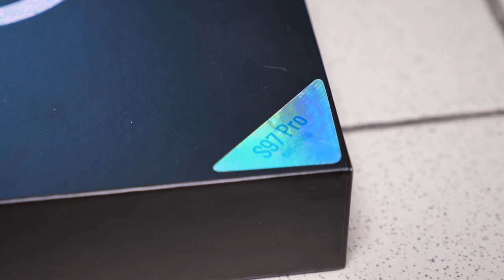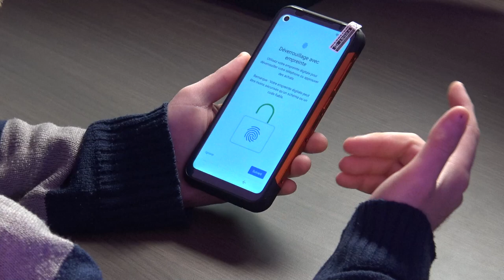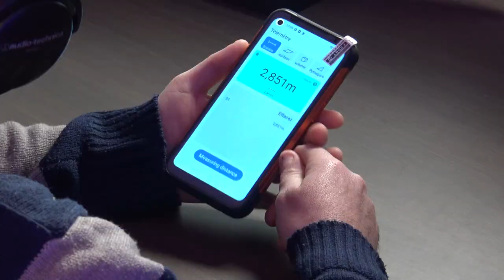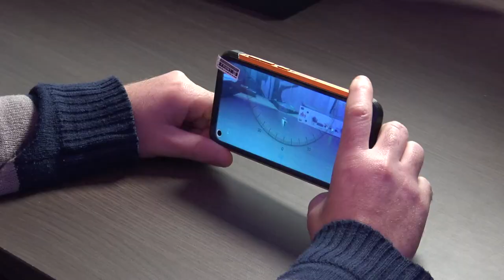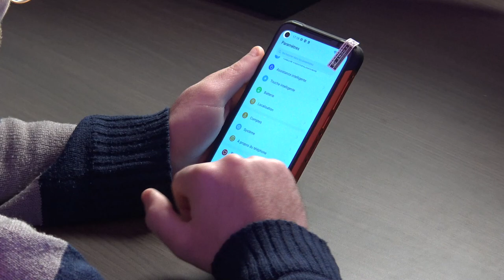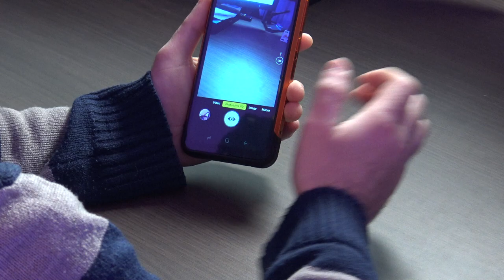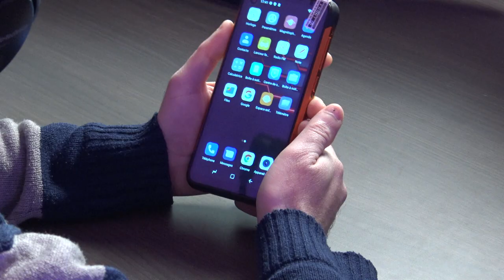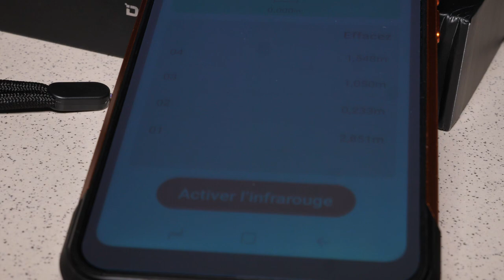DOOGEE S97PRO TEST COMPLET FRANCAIS